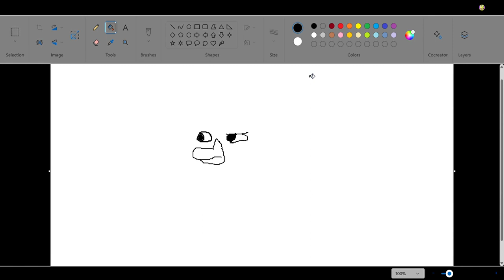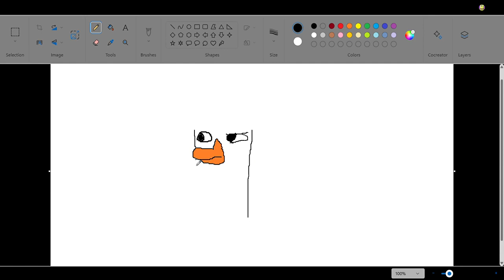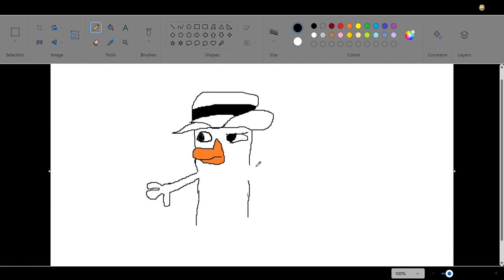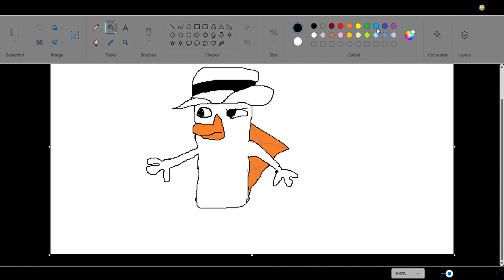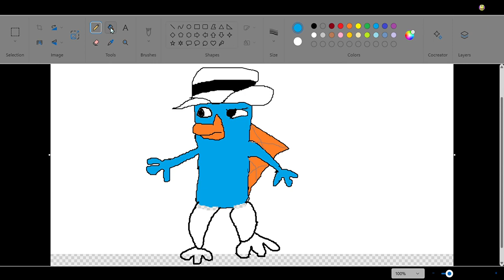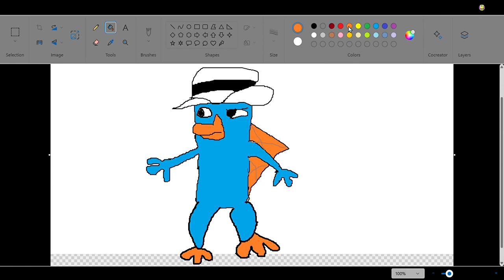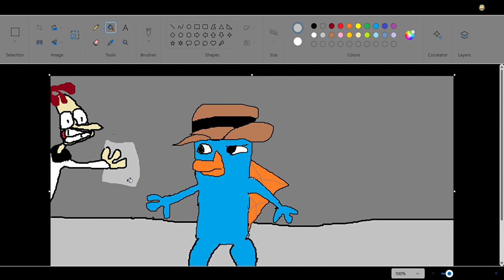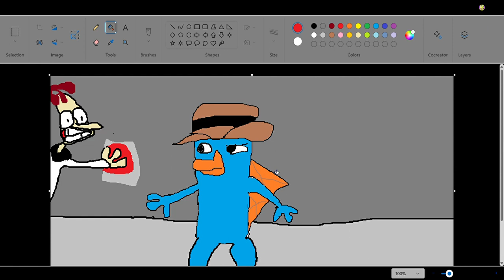Drawing Parry the Platypus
"oh, parry the platypus what an unexpected Suprise... and by unexpected I mean TOTALLY expected!